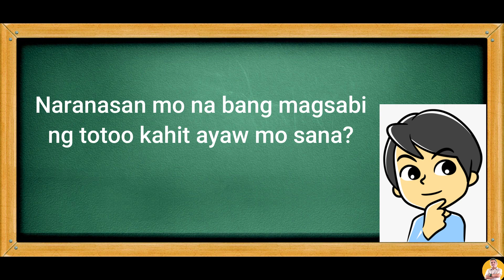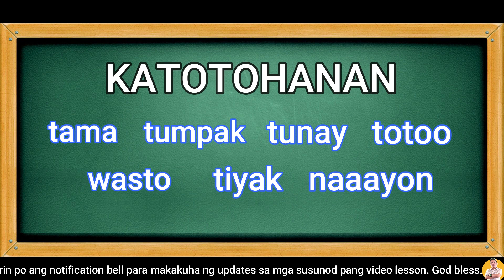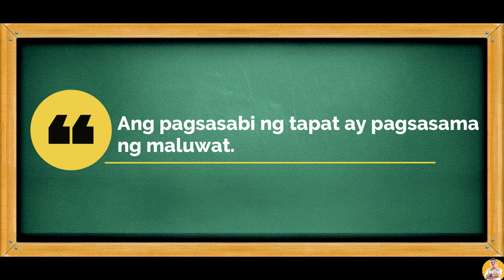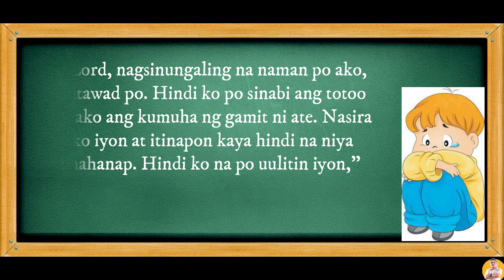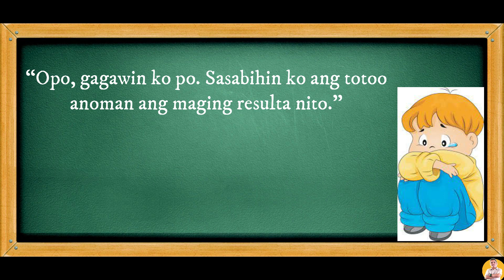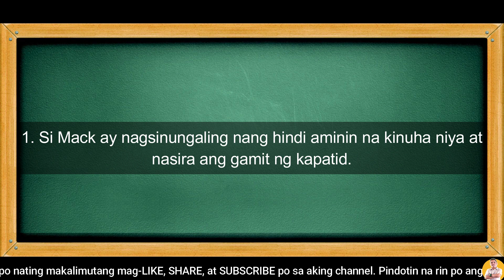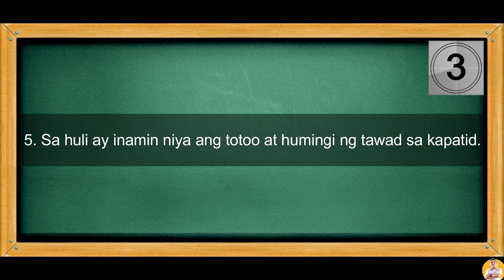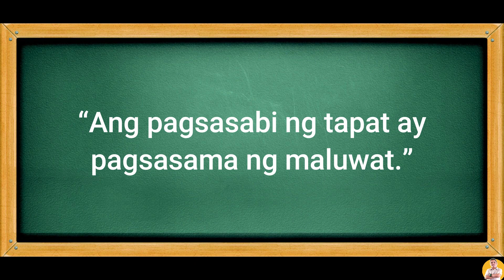ESP 5 QUARTER 1 WEEK 8 | PAGPAPAHAYAG NG KATOTOHANAN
Sa huling linggo ng unang markahan, tungkol pa rin sa katotohanan ang pag-aaralan mo. Malamang ay naiisip mo na rin na sadyang napakahalagang matutuhan mo ito. Sa huli, hangad nitong maisabuhay mo na nga ang pagiging totoo sa lahat ng pagkakataon.

Maaari mo ring mapanood ang iba kong video lesson sa Edukasyon sa Pagpapakatao 5. Pindotin lang po ang links.

ESP 5 QUARTER 3 WEEK 5 | PAKIKIISA SA PROGRAMA NG PAMAHALAAN KAUGNAY NG PAGPAPANATILI NG KAPAYAPAAN

ESP 5 QUARTER 3 WEEK 6 | PAKIKIISA SA PAGPAPATUPAD NG MGA BATAS PARA SA KABUTIHAN NG LAHAT

ESP5 Q3 W7-8 | PAGGAWA NG PROYEKTO GAMIT ANG MULTIMEDIA AT TECHNOLOGY TOOLS SA PAGPAPATUPAD NG BATAS